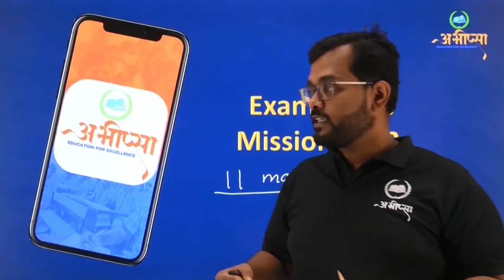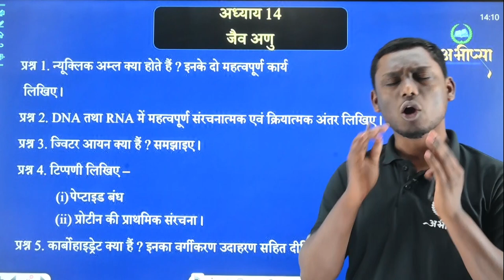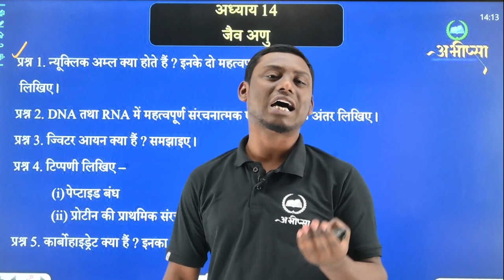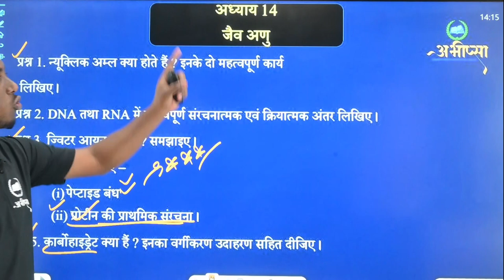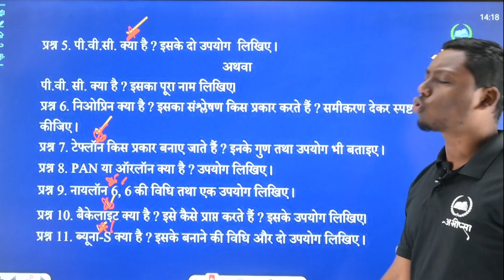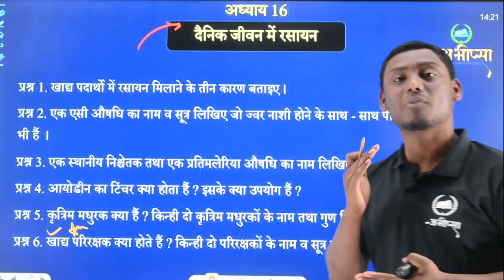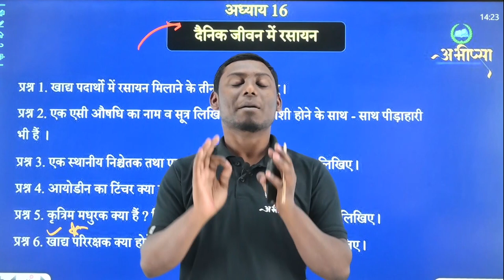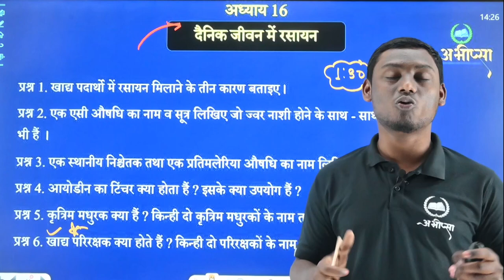PHASE -1 || करें 10 अंक की तैयारी || Chemistry || रसायन || कक्षा -12वीं || Class -12th || CGBOARD